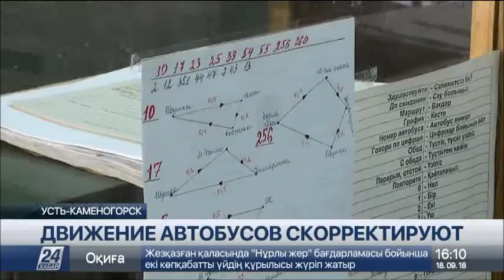Маршруты городских автобусов изменят в Усть-Каменогорске